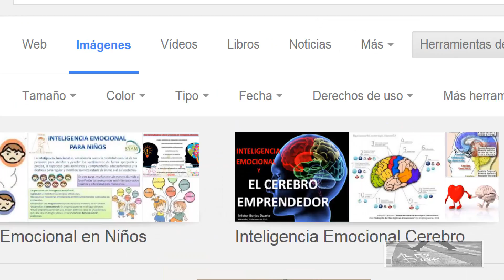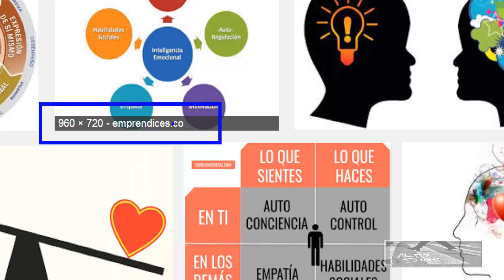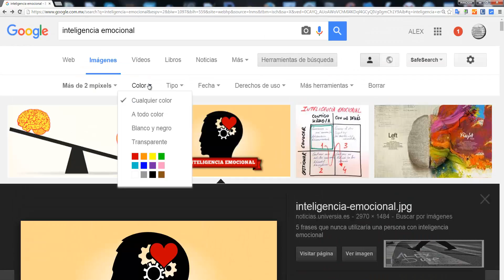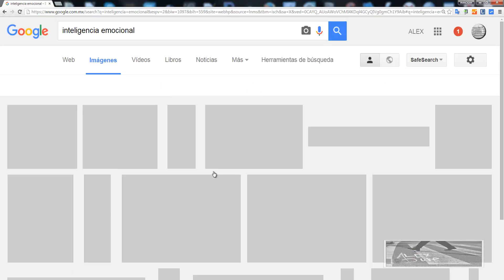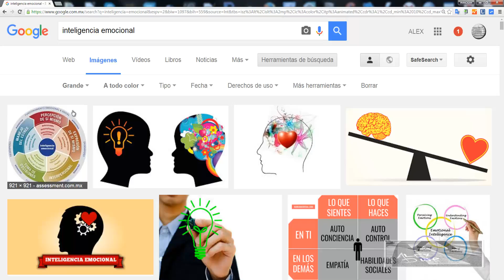Búsqueda de imágenes avazado con Google